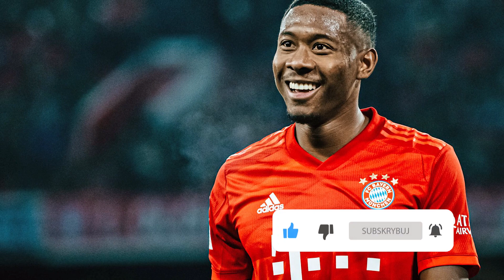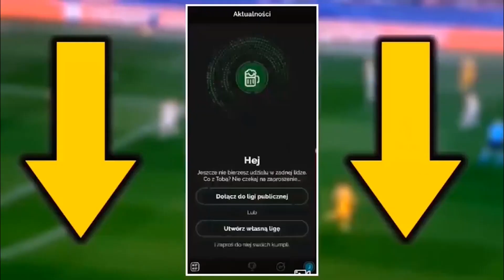JUVENTUS SPRZEDA SZCZĘSNEGO I RONALDO? LEWANDOWSKI DEKLASUJE RYWALI! ZŁOTY BUT JEST JEGO!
🎁 Specjalna oferta (+18) w podpiętym komentarzu na dole!